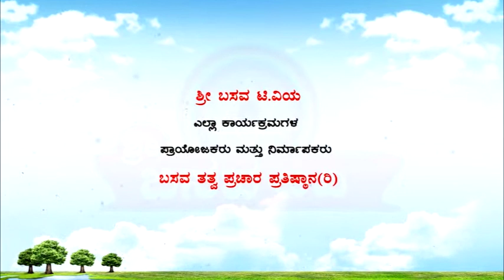Sri Basava Tv- Pravachana- Speech- E.Krishnappa- Ep 89